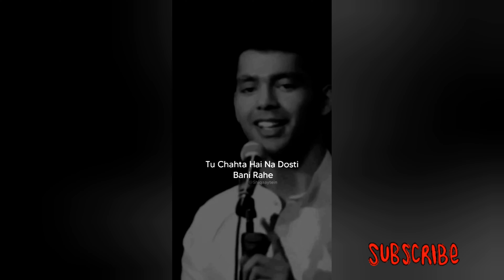Tu Chahta Hai Na Dosti Bani Rehe😔||Motivational WhatsApp Status